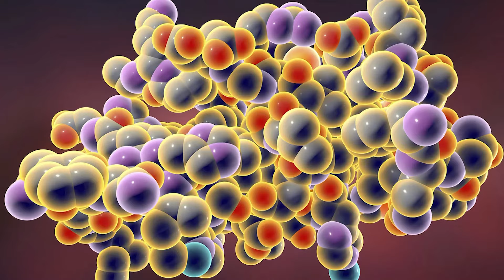மருந்து, மாத்திரை இல்லாமல் PCOS-ஐ கரைக்க இத பண்ணுங்க போதும் !!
Anjali Anand, Metabolic Health Coach.

QUALIFICATION - India's 1st Certified Low Carb Nutritionist

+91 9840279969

Credits:
Guest- Anjali Anand, Metabolic Health Coach..,  Visual Editor - Veera Pandian , camera Man- Gowtham, SME - Indu